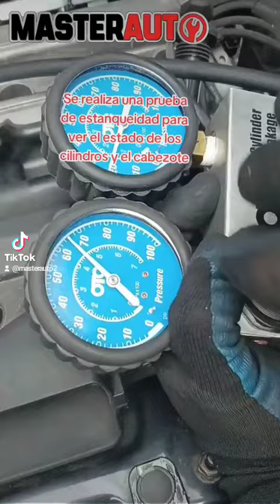problemas de recalentamiento chevrolet spark